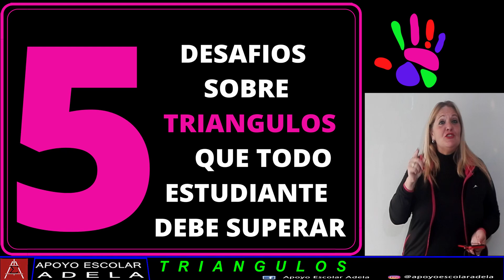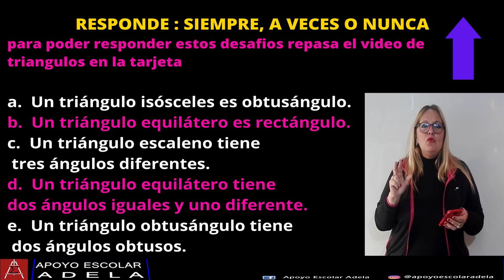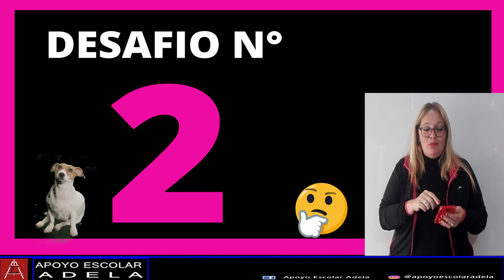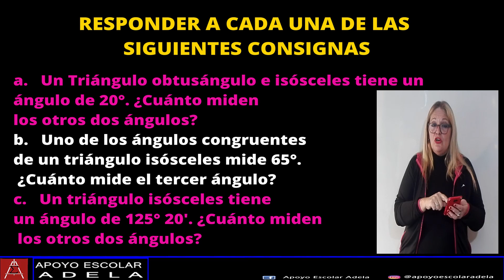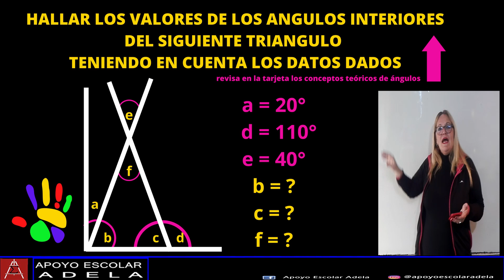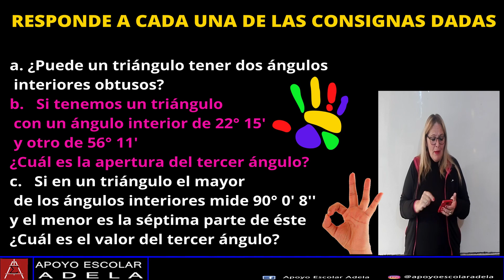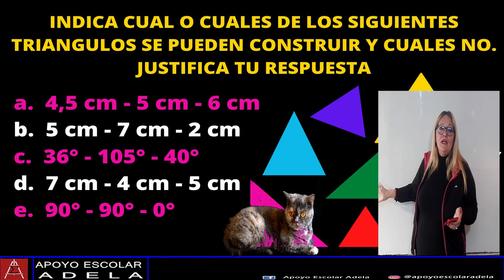¿CUANTO SABES SOBRE TRIANGULOS?🔷🔶ANIMATE A RESPONDER 🔶🔷5 DESAFIOS EN SOLO 7 MINUTOS!*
🤓triangulos clasificaciondetriangulos desafios preguntas evaluacion ejercicios apoyoescolaradela estudiarencasa homeschooling educacion geometria tipos de triangulos☑️🤓

En este video podras poner a prueba todo lo que sabes acerca de los triangulos de manera simple, divertida y original. No te lo pierdas y recorda dejarme en los comentarios las respuestas y colocar una carita indicando como te fue y desde donde respondes. 🤓☑️